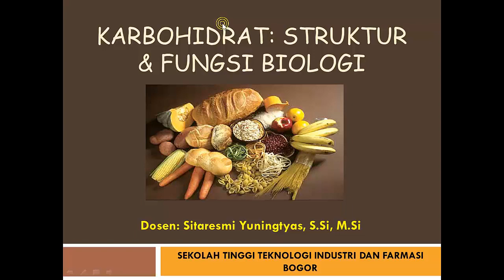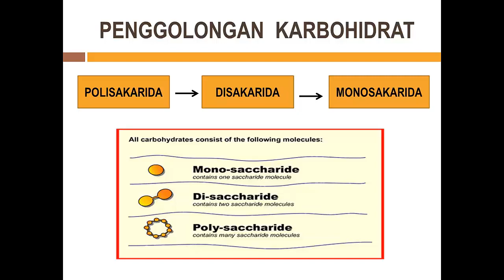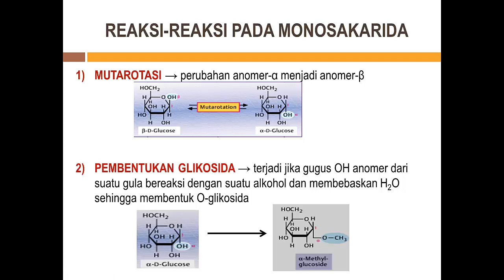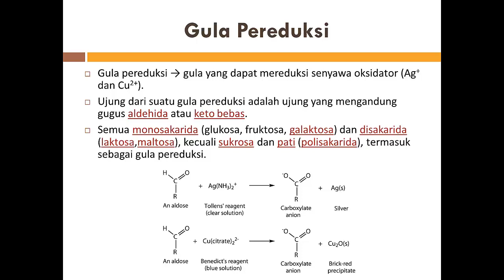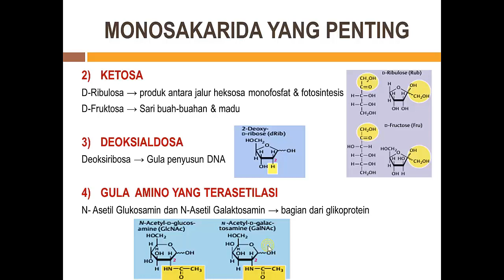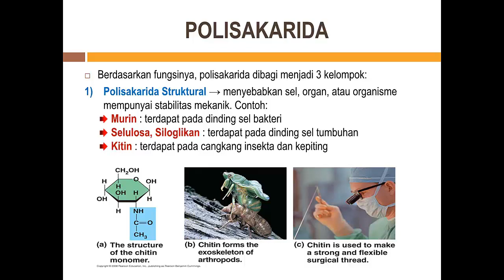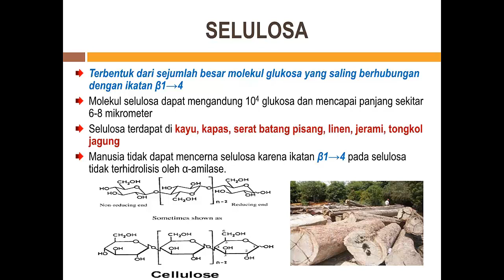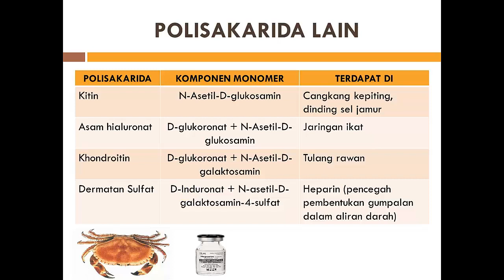STRUKTUR DAN FUNGSI KARBOHIDRAT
e-Learning Mata Kuliah Biokimia Umum
Topik: Struktur dan Fungsi Karbohidrat